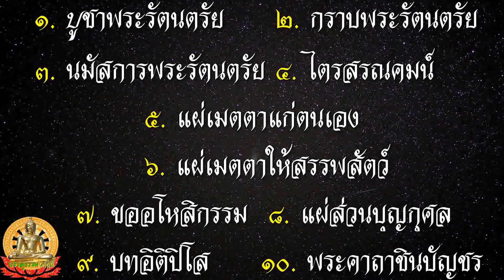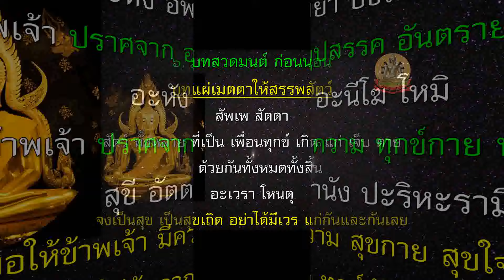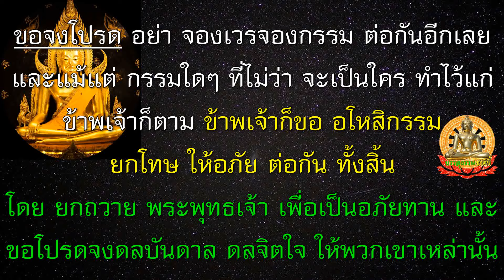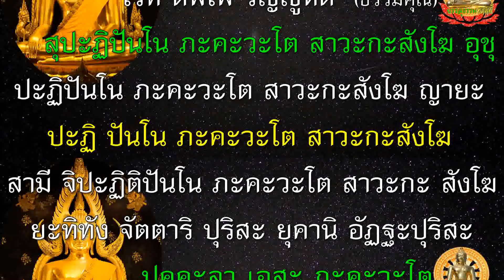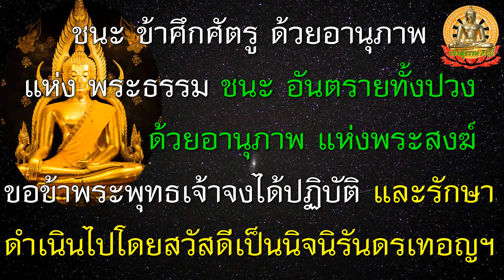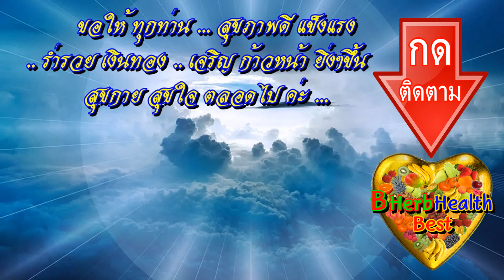บทสวดมนต์ ไหว้พระ ก่อนนอน แผ่บุญ แผ่กุศล ขออโหสิกรรม เสริมพลังชีวิต ชีวิตดีขึ้นเหมือนมีปฏิหาริย์